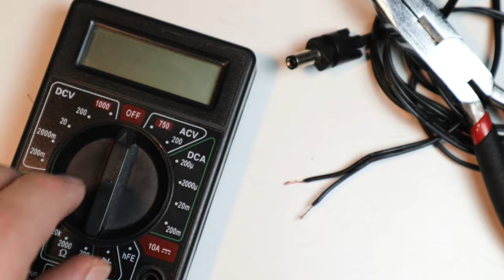Tecnica ottimale per riparare un qualsiasi caricabatterie da parete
Alimentatori universali su

Quando le scope senza filo erano fatte di paglia incollata con dello sterco di vacca ad una mazza di legno, la riparazione di eventuali danni sarebbe stata veloce economica ed ecosostenibile, ma non è detto che non si possa fare altrettanto con le moderne versioni elettrificate senza filo che,
seppur riducendo spesso il numero di imprecazioni durante le odiate sessioni di pulizie, possono in caso di guasti far chiamare all'appello tutti i santi in un sol colpo.

Un classico è la rottura del caricabatterie che di solito consiste nello spezzarsi dei cavi, a quanto pare meno tenaci dei già citati paglia e sterco.

A peggiorare le cose c'è spesso il fatto che gli elettrodomestici non hanno standard condivisi; quindi rimpiazzarlo con uno di un altro non è fattibile ed ecco servito il pretesto per passare al nuovo miracoloso elettrodomestico visto magari sulla timeline di Facebook, premurosamente solerte a risolvere i problemi ed i fabbisogni altrui, ma poco prima che stessi cliccando su conferma l'ordine, una motrice Scania V8 di un noto corriere espresso, intenta ad uscire alla massima potenza da un fosso che qui in Molise nel Sud-Est Italia abbondano, mi ha schiarito le idee, grazie alla nube di gas di scarico che mi ha regalato,seppur diligentemente filtrata dal filtro antiparticolato, sperando che la centralina si sia ricordata di attivarlo.

Nel dubbio ho deciso di contributi il meno possibile a ciò; quindi riparerò il caricabatterie.

L'operazione è quasi a costo zero, eseguibile da chiunque abbia un minimo di manualità, tempo e voglia.

Il procedimento è applicabile a qualunque tipo di caricabatterie da parete, come ad esempio anche per quelli per smartphone Samsung, Huawei, Sony Motorola, Xiaomi, Lg, Apple ecc..

Nello specifico questo procedimento mira ad una riparazione che riporti il tutto alle condizioni originarie, magari anche con qualche miglioria.

Dopo aver ritagliato, eliminando la parte danneggiata, e spellato i cavi elettrici, smonto l'alimentatore che purtroppo è termosaldato, non essendoci né viti né ganci; quindi bisognerà forzare le giunzioni per aprirlo, facendo attenzione a non compromettere il circuito interno ai le plastiche.

Rimuovo il pezzo di cavo rimasto nello snodo in gomma con un trapano dotato di una punta di adeguata grandezza.

Essendo lo snodo in gomma parzialmente danneggiato aggiungo una guaina termorestringente che allargo nella parte finale dove andrà lo snodo in gomma.

Reinserisco la guaina integra nello snodo in gomma.

Verifico con un multimetro digitale da pochi euro qual è il cavo positivo è quello negativo  sfruttando la funzione di prova diodi. L'uno indica che non c'è il passaggio di corrente.

Stagno i cavi per prepararli alla saldatura.

Saldo i cavi sul circuito stampato rispettando le polarità indicate.

Applico una fascetta per impedire al cavo di sfilarsi.

Fisso provvisoriamente la scocca con del nastro adesivo di carta.

Verifico con un tester la tensione di uscita sui contatti dello spinotto e soprattutto la polarità. Probabilmente l'alimentatore ha un sistema di protezione che blocca l'erogazione di corrente se il carico non è quello previsto.

Proseguo l'assemblaggio definitivo posizionando la guaina termorestringente sullo snodo in gomma ed applicando del calore per farla aderire perfettamente.

Reinserisco i componenti elettronici nella scocca ed incollo le due parti che la compongono con della colla istantanea.

Il caricabatterie è tornato perfettamente funzionante con questa riparazione ottimale se non a regola d'arte.

La guida ha puro scopo di intrattenimento e declino ogni responsabilità per eventuali danni a persone, cose o animali.

Ti ringrazio per aver visto il video fin qui e spero di esserti stato utile.

Ciao

1) 0:00 Premessa
2) 0:52 Smontaggio Alimentatore
3) 2:28 Modifica Snodo in Gomma
4) 3:48 Saldatura Fili sul Circuito Stampato
5) 5:07 Assemblaggio e Test Caricabatterie